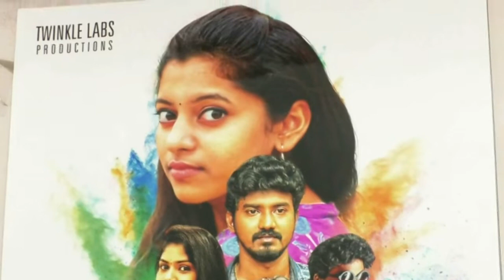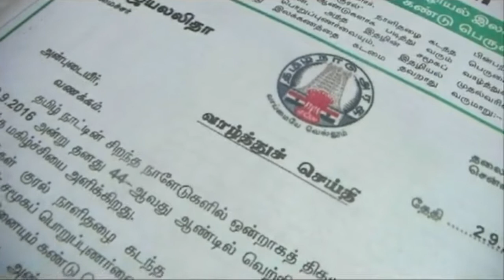Karthikeyanum Kaanamal Pona Kadhaliyum Theatre View Anna Tv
கார்த்திகேயனும் காணாமல் போன காதலியும் ரசிகர்கள் பார்வை அண்ணா டிவி